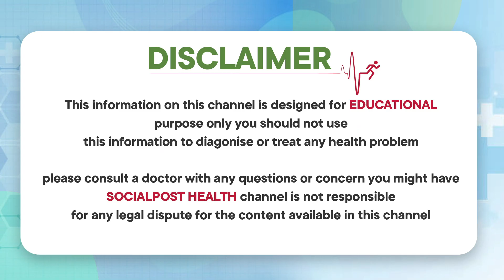How to Diagnose Tubal Blockage | Fallopian Tube Blockage in Telugu | Dr Keerthy | Socialpost Health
Dear Friends,